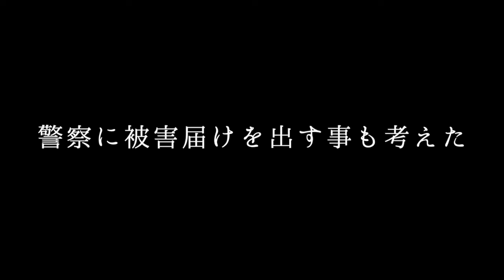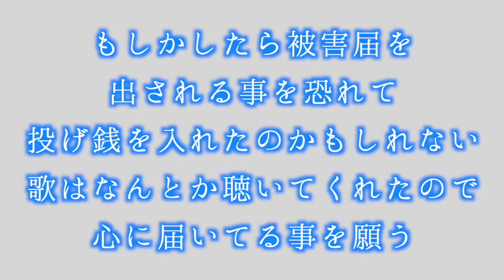路上ライブでヤクザに殴られました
日本一周中も変な人に絡まれたり
トラブルは尽きませんでした。

恐怖心で一歩踏み出す事を辞めていたら
今応援してくれている方達と出逢えなかったので
これからも失敗を恐れずに
挑戦し続けます。

【根のシンの生配信はこちら】

2019年6月12日「3曲同時リリース」配信開始